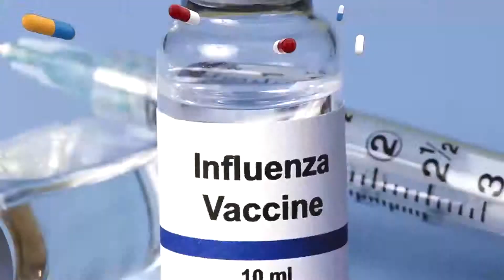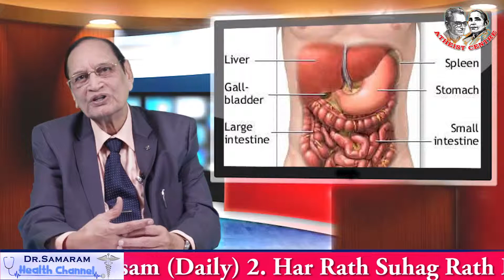కడుపుకి నీరు Vasavya Health Care Mee Intlo Meere Doctor (42) on Ascites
Vasavya Health Care Mee Intlo Meere Doctor (42) on Ascites in Dr Samaram Health Channel.